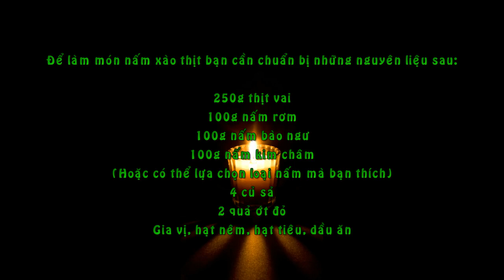Nấm Xào Thịt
Để làm món nấm xào thịt bạn cần chuẩn bị những nguyên liệu sau:

250g thịt vai

100g nấm rơm

100g nấm bào ngư

100g nấm kim châm

(Hoặc có thể lựa chọn loại nấm mà bạn thích)

4 củ sả

2 quả ớt đỏ

Gia vị, hạt nêm, hạt tiêu, dầu ăn

cách làm:

Thịt lợn thái mỏng ướp với 1 chút gia vị, hạt nêm.

Thái sả và ớt thành từng lát mỏng.

Các loại nấm đem rửa sạch, nấm rơm nếu to bản thì cắt vừa ăn.

Cho dầu ăn vào chảo, cho sả vào phi thơm.

Đổ thịt vào xào cho tới khi thịt săn lại thì đổ ra tô.

Cho nấm rơm vào chảo vừa xào thịt, thêm 1 chút gia vị, đảo đều.

Khi nấm rơm ngấm gia vị rồi, thì cho nấm bào ngư vào đảo đều lưu ý bạn đừng đảo nhiều quá sẽ làm nấm bị nát.

Đổ lại thịt và nấm kim châm vào đảo đều, nêm nếm lại cho vừa miệng.

Thả ớt miếng vào. (Nếu nhà có trẻ nhỏ có thể bỏ qua bước này)

Múc ra đĩa, rắc chút hạt tiêu nếu muốn. Ăn nóng.